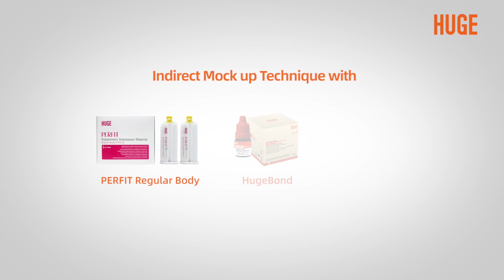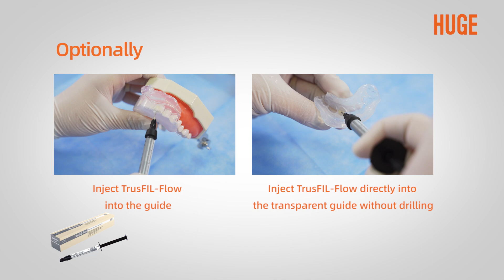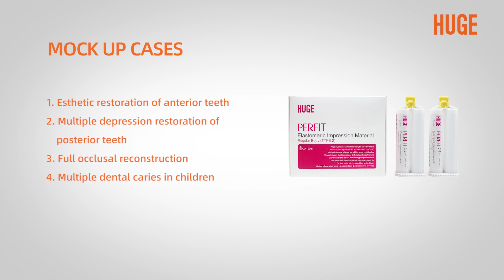HUGE Regular Body（Transparent） Operation Guide